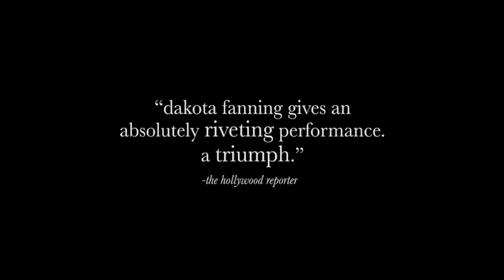Hounddog - Trailer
Look for it on DVD, Blu-ray and 4K!

Rated R for brief sexuality and a disturbing sexual assault of a young girl.